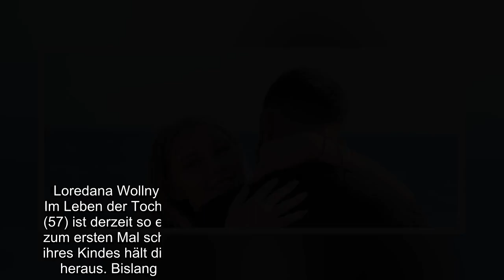Erstes Pärchenfoto Schwangere Loredana Wollny zeigt Freund!